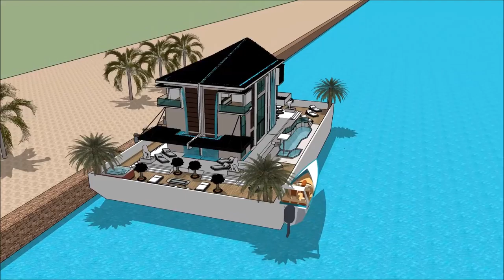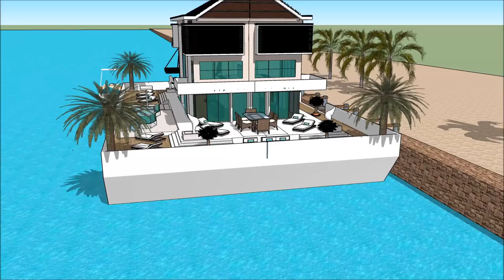pływający dom łódź mieszkalna Yacht dream SILESIAN WIND AND WATER BOAT SHOW POLAND 2018 Houseboat d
The houseboatzania launching an innovative high-end luxury yacht houseboat home design potentially as a display of exhibition of the pływający dom łódź mieszkalna Yacht dream SILESIAN WIND AND WATER BOAT SHOW POLAND 2018  Houseboat d.

The collection of the Houseboatzania concept of pływający dom łódź mieszkalna Yacht dream SILESIAN WIND AND WATER BOAT SHOW POLAND 2018  Houseboat d consists of high luxury and architectural art pieces in minimalism combined with living on the waterfront of the harbour of

The houseboat yacht design has the basis to sustain living with high standards and contemporary structural design at pływający dom łódź mieszkalna Yacht dream SILESIAN WIND AND WATER BOAT SHOW POLAND 2018  Houseboat d with numerous of prospects for excessive living and celebrating the desire of life worldwide: